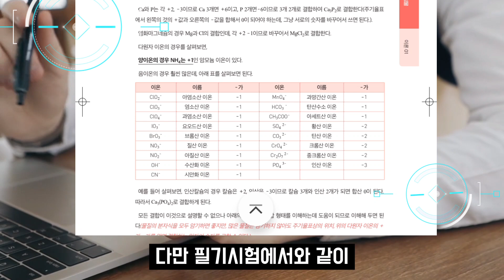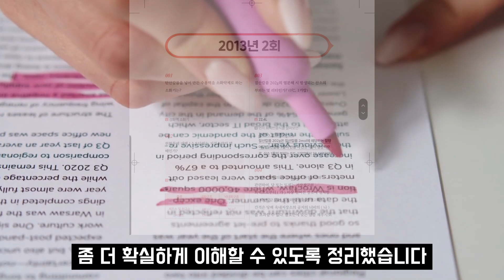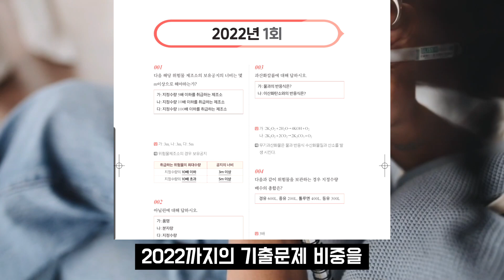위험물 기능사 실기 어떻게 공부할까?(실기 교재 출간)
안녕하세요. 파이팅혼공TV의
위험물 기능사 필기 교재에 이어 실기 교재가 출간되었습니다.
🚩교재를 받으신 후 아래 정오표에 따라 수정 후 공부해주시면 감사하겠습니다.
교재를 좀 더 일찍 여러분께 선보이려고 교정작업을 서두르다보니 기출문제 부분에 미쳐 수정하지 못한 편집과정의 오타가 발생하였습니다. 정말 죄송한 말씀드리며, 꼭 수정 먼저 해주시고 문제풀이를 해주시면 감사하겠습니다.

[정오표]
48p 6번째 줄 “황산은 반응하지 않음.” 황산이 아니라 “황린”
150p 16번 “해”의 마지막줄 “3.14 × 5”를 “π × 52”로 수정
151p 21번 문제 첫번째 줄 “설명으로 것은“을 “설명으로 맞는 것은”으로 수정
173p 36번 문제 첫번째 줄 “트리니트롤루엔”을 “트리니트로톨루엔”으로 수정
174p 페이지 하단 정답 41 “②”를 “③”으로 수정
기출문제풀이 4회 P182 ~ P187에서 (두번째 26번~59번까지를 27번~60번으로 수정)
182페이지에서 왼쪽 위 26번 다음 27번으로 표시되어야 할 문제가 인쇄과정에서 26번으로 중복 표시되었습니다. 따라서 두번째 26번은 27번, 27번은 28번, 28번은 29번. 59번은 60번으로 표시해 주십시오. 그렇게만 고쳐주신면 페이지 하단의 정답표시들은 틀린 것이 없게 됩니다.
189p 7번, “해” 부분 끝에서 두번째 줄 “과연소산은”을 “과염소산은”으로 수정
195p 42번 “해” 부분 첫번째 줄 “수소와 리튬”을 “수소화리튬”으로 수정
203p 페이지 하단 정답 28 “③”을 “②”로 수정
217p 58번 보기③번 “과산호벤조일”을 “과산화벤조일”로 수정
223p 아래 정답 33 “①”를 “②”로 수정
228p 아래 정답 59 “④”을 “③”으로 수정
229p 2번 문제부분 마지막줄 “표소화약제는?”을 “포소화약제는?”으로 수정
237p 아래 정답 50 “?”를 “④”로 수정
241p 아래 정답 16 “?”를 “③”로 수정
242p 아래 정답 22 “?”를 “③”로 수정
249p 6번 문제부분 마지막줄 “지정과산호물에”를 “지정과산화물에”로 수정
254p 아래 정답 41 “④”를 “③”으로 수정
264p 아래 정답 48 “④”를 “②”로 수정
273p 47번 “해”부분 마지막줄 “12000L”를 “6000L”로 수정
279p 16번 “문제부분” 첫번째줄 “분물이”를 “분말이”로 수정
위험물 기능사 필기 시험의 지식과 암기팁을 그대로 활용하여
실기 역시 초단기 합격의 길로 안내하겠습니다!

교재구입처
위험물기능사 😄😄필기😄😄
예스24 바로가기😄😄😄😄

위험물기능사 😄😄실기😄😄
yes24 링크👇👇👇👇👇👇
"2024 위험물기능사 실기 - 예스24"

강의 업로드 순서😁😁😁😁
1. 기본이론정리 위험물
2. 기본이론정리 각종의 반응식
3. 필수 암기 개념
4. 최신 기출문제풀이